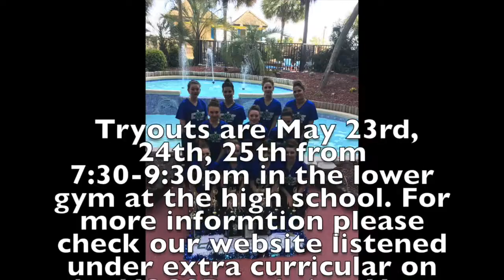CNS Morning Show 5.17.17